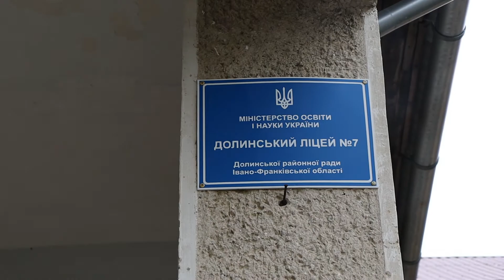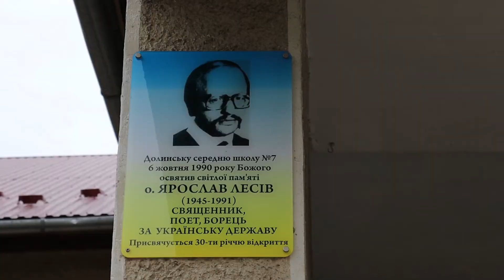ЛУГАНЩИНА І БОЙКІВЩИНА – ОДНА СІМ'Я, ОДНА РОДИНА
Війна стала випробуванням для всіх - на мужність і незламність, відданість обов’язку та рівень любові до рідної землі і, звичайно, людяність.
На нашу Луганщину прийшла війна, руйнуючи все на своєму шляху. Та немає такого чобота, який здатен розчавити хоробрі українські душі, які вірять у свою країну!, - розповідає сім’я з Кремінної, що сьогодні проживає в Долині та захоплюється добротою і чуйністю наших містян.
Олена з донькою знайшла прихисток в Долині ще у середині березня. У школу, в якій навчалась донька випускниця влучив снаряд, а місто тимчасово окупували.
Станом на 27 квітня у Луганській області в 21 окупованій територіальній громаді, освітній процес припинено у 203 закладах загальної середньої освіти. З Сєвєродонецького району виїхало 20 360 учнів. Проте Олена з донькою переконані, що вже найближчим часом зможуть повернутись до рідного міста, адже кожен з нас вірить у ЗСУ та нашу спільну перемогу. Сьогодні міський голова Іван ДИРІВ подарував п’ять українських національних стягів для всіх п’яти шкіл Кремінної, які обов’язково скоро замайорять!